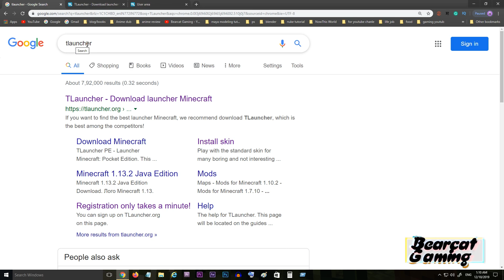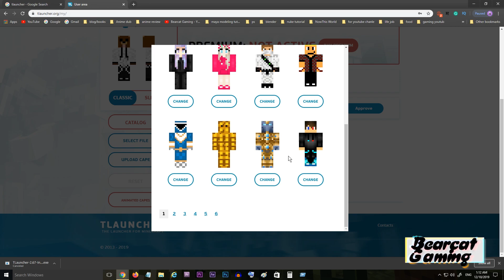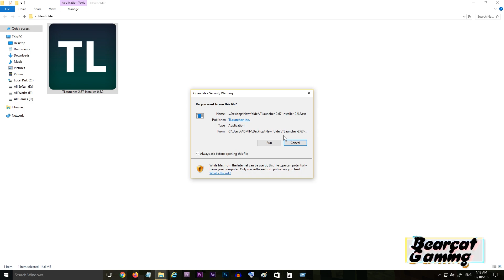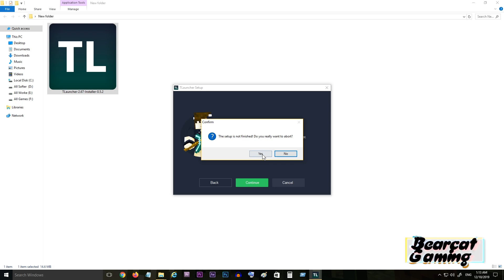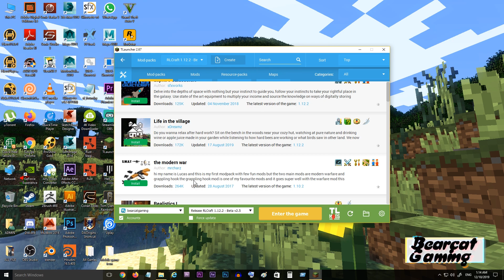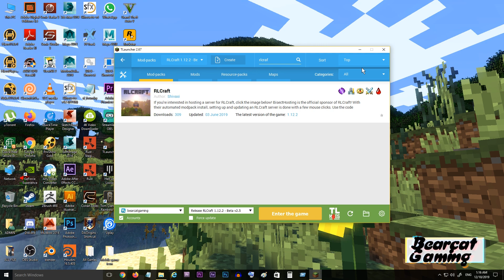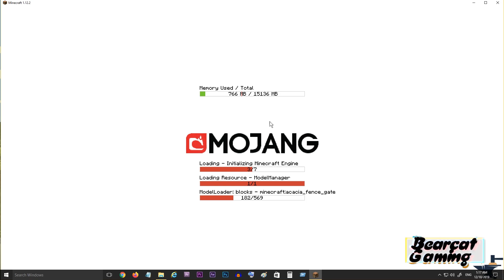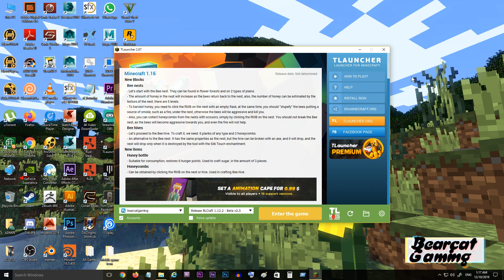How to Download and install RLCraft for Minecraft in Hindi 2019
Hello public in this video I am showing you how to download Minecraft and Rlcraft

What is RL Craft?
RL Craft is a mod pack for the game Minecraft, created by the user 'Shivaxi'. As Shivaxi states, "RLCraft, the RL standing for Real Life or Realism